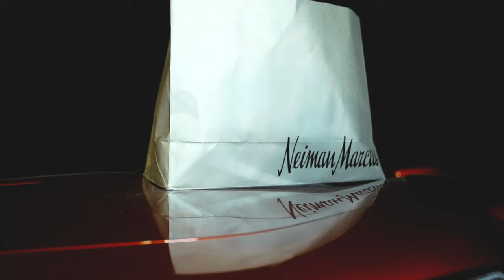City Star Leo - Demon In Disguise (Official Music Video)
Production By @KAYDEEPRO